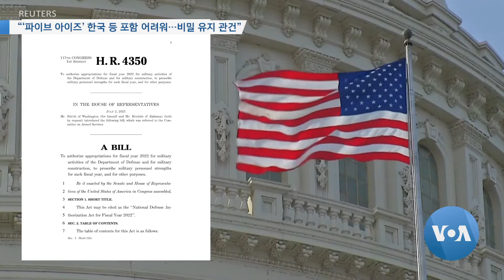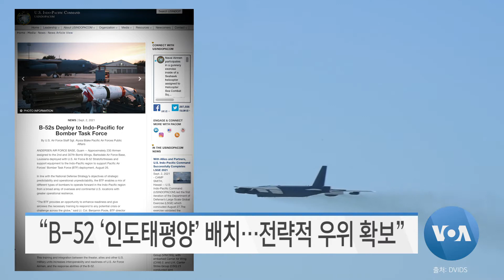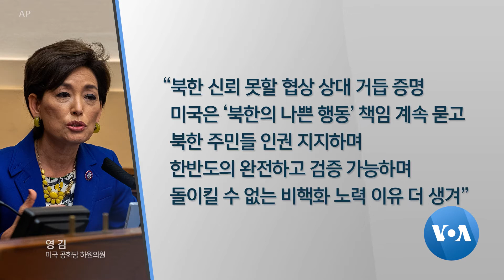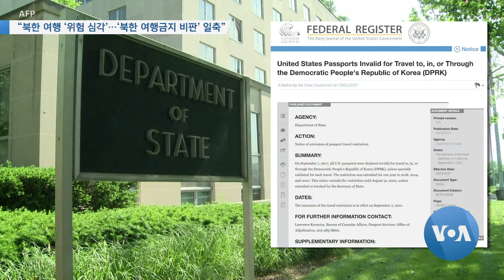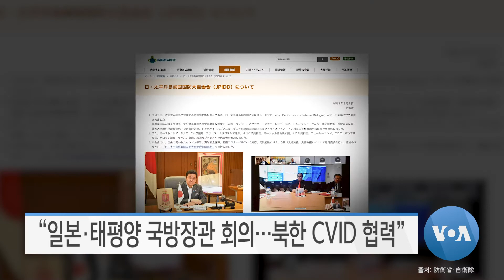[VOA 모닝 뉴스] 2021년 9월 7일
“‘파이브 아이즈’ 한국 등 포함 어려워…비밀 유지 관건” / “B-52 ‘인도태평양’ 배치…전략적 우위 확보” / “한국 ‘더 강한 협력’ 필요…북한 ‘나쁜 행동’ 책임 물어야” / “북한 여행 ‘위험 심각’…‘북한 여행금지 비판’ 일축” / “한국 ‘북한 인도적 협력’ 추진…대북제재 별개” / “일본·태평양 국방장관 회의…북한 CVID 협력”